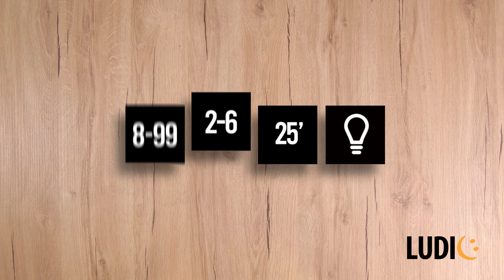IT Escape Math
Il labirinto dei numeri!
Rapidi con i calcoli? Trova il percorso matematico giusto per uscire dal labirinto prima degli altri!